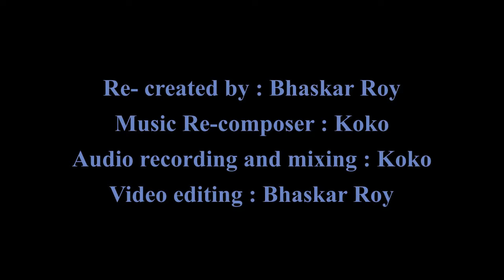Bhador O Ashino Mashe | Bengali Folk Song | Bhaskar Roy | Tribute To Ansuman Roy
Ansuman Roy, born in Jhargram, West Bengal, grew up surrounded by folk music especially Jhumur music. Jhargram has various types of  Jhumur music. One such form is called “Paata gaaner jhumur”. This song follows the same pattern of “Paata gaaner jhumur”. The song was written by Gouriprasanna Majumdar and composed and sung by Ansuman Roy and recorded in 1971. It is one of the first most popular songs of Ansuman Roy. Even after almost 50 years, it still remains immensely popular and an audience favourite.

Track details...
Song Name - Bhador O Ashino Mashe
Singer - Bhaskar Roy
Lyricist - LT GOURI PROSONNO MAJUMDAR